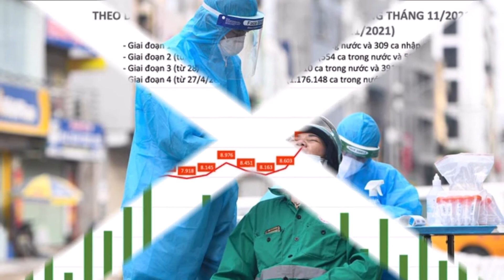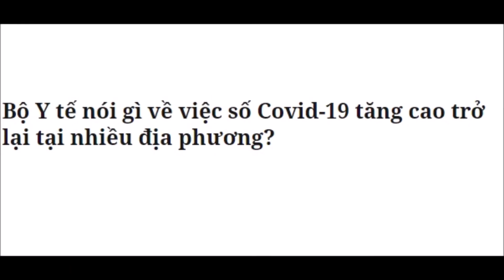BỘ Y TẾ NÓI GÌ VỀ VIỆC SỐ COVID 19 TĂNG CAO TRỞ LẠI TẠI NHIỀU ĐỊA PHƯƠNG